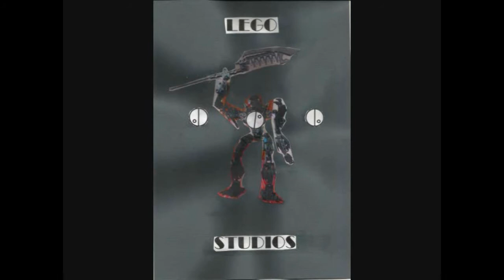[Blind Reaction] JPL reacts to: [Animation] Ponies With Hats 2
My Little Pony is owned by Hasbro and the Discovery Family. This video contains My Little Pony related content.
My Little Pony: Friendship is Magic was created by Lauren Faust.